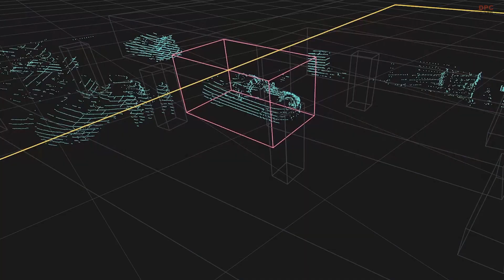2023 BMW 7-Series Driverless Automated Driving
Intelligent digital solutions are used in all areas of production at BMW Group Plant Dingolfing, but especially in vehicle assembly – be it for virtual training, smart scanners, automated AI-based quality control or automated driving by freshly manufactured vehicles.

Automated driving within the plant is fundamentally different from autonomous driving for customers. It uses a completely different system. So instead of relying on the vehicle’s sensors, it uses an infrastructure outside the car to enable environment recognition and plan the vehicle’s movements.